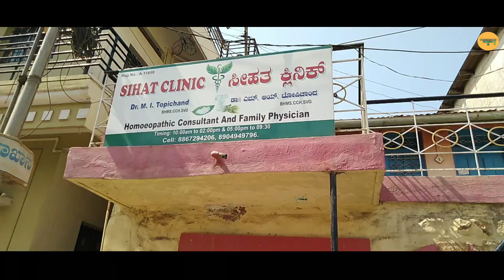Ye Dosti Ham Nahi Todenge | Heart Touching Songs 2019 | Gokak Crack Boys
Hello people welcome to channel Gokak Crack Boys

Presenting Ye dosti Ham Nahi Todenge Heart Touching Song

Director : Sohel Nashipudi

Producer : Nawaz Bhai

Cast : Javeed, Mustafa, suleman and nawaz

Production : Gokak Crack Boys

Song Copyrights Belongs to its owner